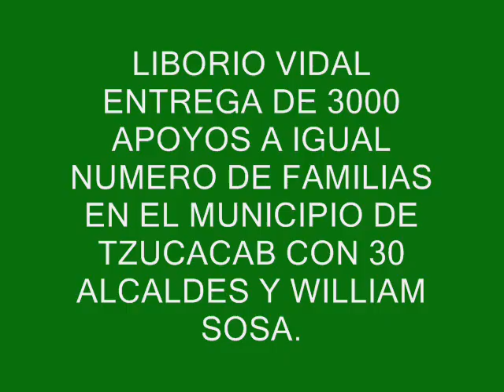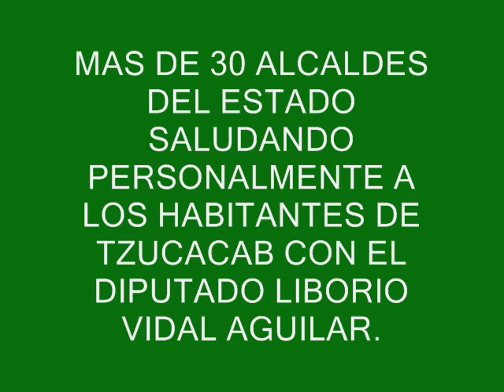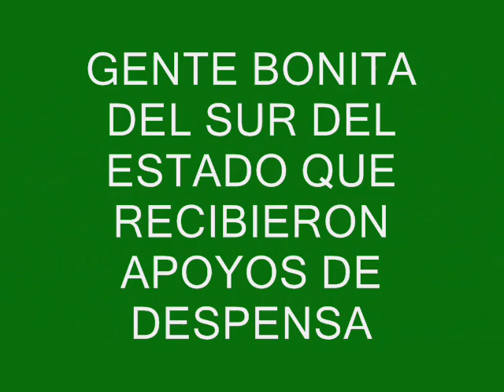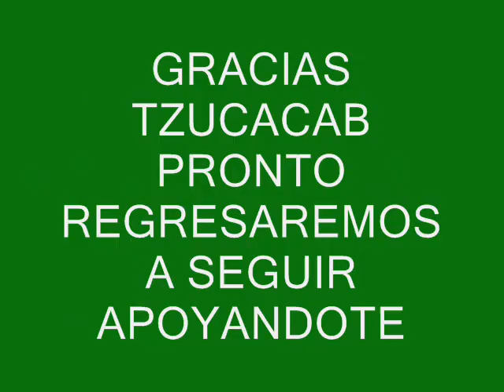LIBORIO VIDAL GIRA TZUCACAB.wmv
3000 despensas en el municipio de tzucacab